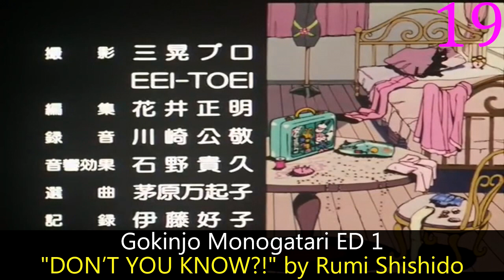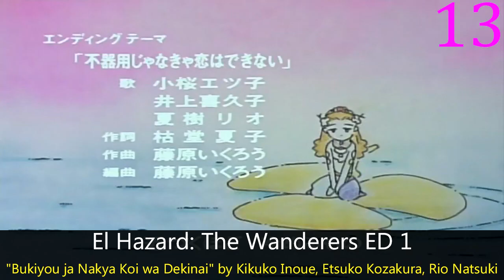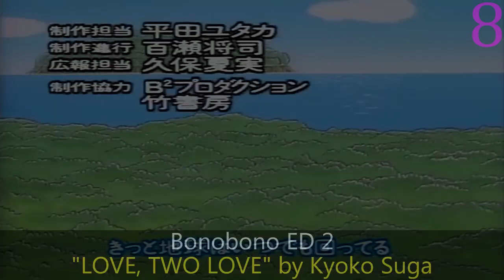My Top Anime Endings of Fall 1995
And in this season, the first good ED was invented.  Along with the second good ED.  Kinda weird how that happened.

Rules:  No special openings, untitled instrumentals, or sub-20 second songs.  Also 1 version of a song from shows with multiple versions of the same song cough Eva cough.  And that's not even the only show in 1995 to do that crap.

Notes:  Asobo Toy-chan 2nd Season is so obscure that I couldn't even find the full of it.  Why is anything from Pretty Cast so hard to find? (Yes that's the Iron Man OP artist from 1996).

Ai Tenshi Densetsu Wedding Peach ED 2: "Virgin Love" by FURIL
Bakuretsu Hunters ED 1: "MASK" by Masami Okui & Kasumi Matsumura
Bonobono ED 2: "LOVE, TWO LOVE" by Kyoko Suga
Crayon Shin-chan ED 6: "REGGAE" by KOTONE
El Hazard: The Wanderers ED 1: "Bukiyou ja Nakya Koi wa Dekinai" by Kikuko Inoue, Etsuko Kozakura, Rio Natsuki
Gokinjo Monogatari ED 1: "DON'T YOU KNOW?!" by Rumi Shishido
H2 ED 2: "Zettai Aete Yokatta" by Maki Yoshimura
Kaitou Saint Tail ED 1: "Junshin" by Shoko Inoue
Kishin Douji Zenki ED 3: "Kiseki no Chou Kishin" by Chisa Yokoyama & Megumi Ogata
Magic Knight Rayearth II ED 2: "Itsuka Kagayaku" by Keiko Yoshinari
Mama wa Poyopoyo Saurus ga Osuki ED 1: "Itsunomanika Kimi wo (Acoustic Version)" by Masatoshi Ono
Mojakou ED 1: "Koibito ga Uchuujin Nara" by Junko Iwao
Neon Genesis Evangelion ED 1: "FLY ME TO THE MOON" by CLAIRE
Nintama Rantarou ED 4: "Shihou Happou Hijideppou" by Mayumi
Nintama Rantarou ED 5: "0-ten Champion" by Junichi & JJr
Slam Dunk ED 4: "My Friend" by ZARD
Street Fighter II V ED 2: "LONELY BABY" by Shuji Honda
Touma Kishinden Oni ED 1: "HELLO" by Maki Watabe
Virtua Fighter ED 1: "Kuchibiru no Shinwa" by Vivian Hsu